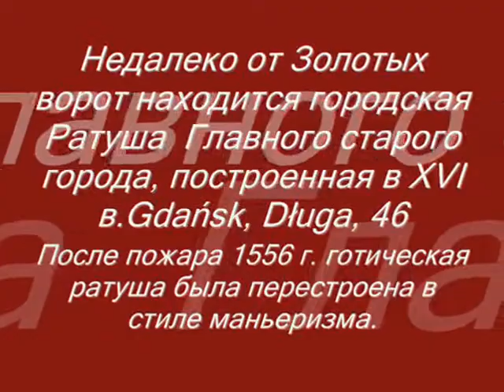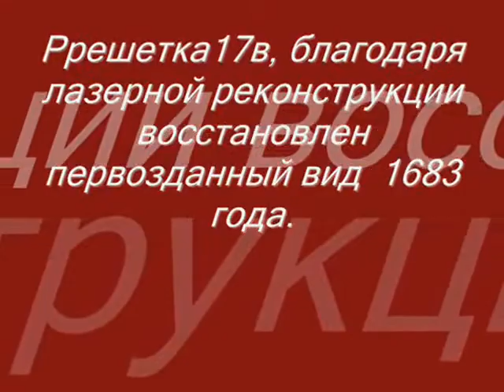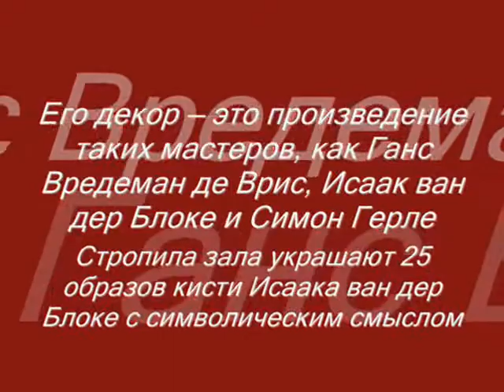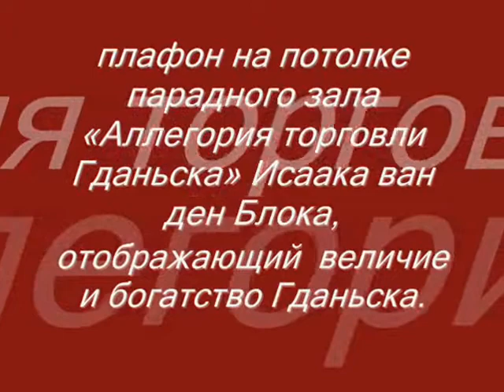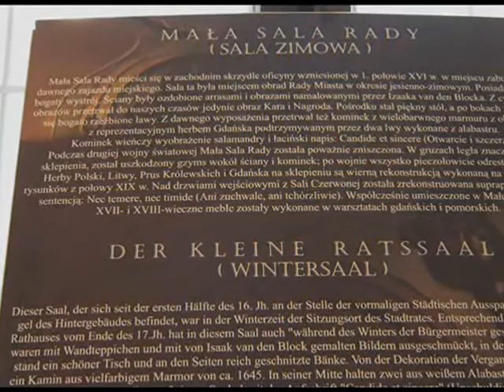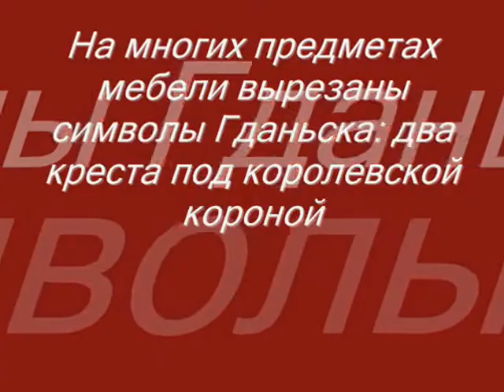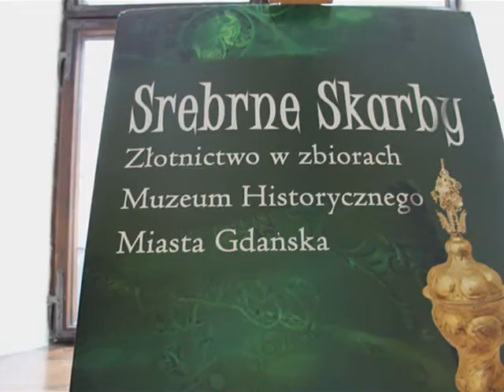Польша Гданьск Часть3 Ратуша Главного старого города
У Гданьска три Ратуши, две старых  и новая. Самая главная среди Ратуш Гданьска, так называемая Ратуша Главного старого города  на центральной городской площади. Стоит отметить, что самая старая часть Гданьска расположена севернее Главного старого города и называется просто Старым городом.

Адрес: Gdańsk, Długa, 46